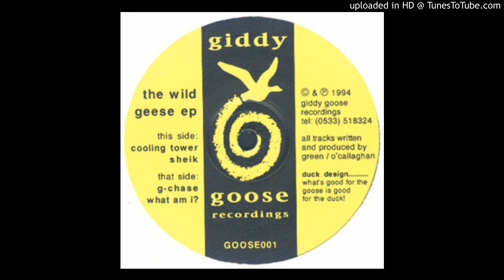Wild Geese - Cooling Tower [GOOSE 001]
Sign-up for the audiophile quality digitization of wanted records through crowdfunding Wild Geese ‎– The Wild Geese EP
Label: Giddy Goose Recordings ‎– GOOSE 001
Format: Vinyl, 12", EP
Released: 1994
Genre: Electronic
Style: Techno

Dear producer/owner, the only purpose of this channel is to give you/artists the recognition they deserve.

So if you still don't want your music to be online, please contact me first - and i'll remove what you asked for -  and please DON'T remove it by your own, it could cause my channel to be closed.

Thanks!